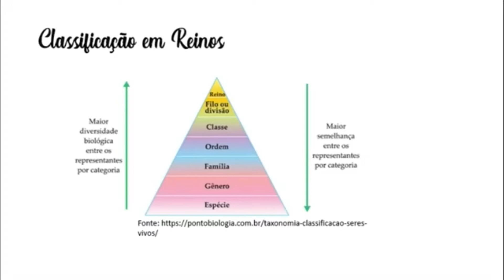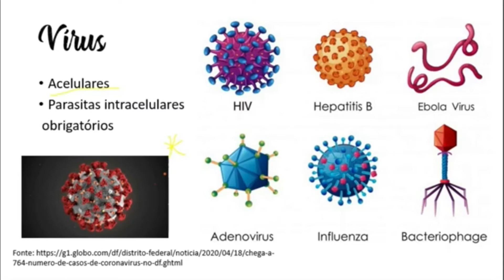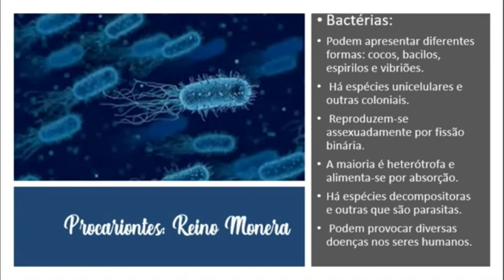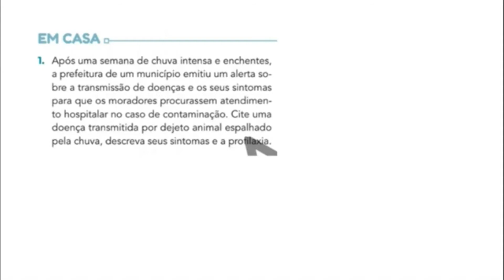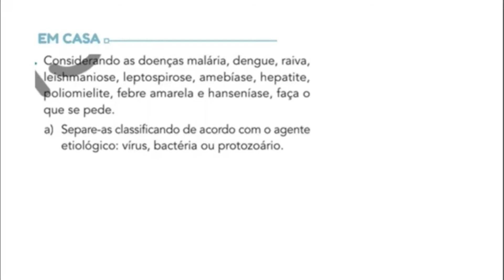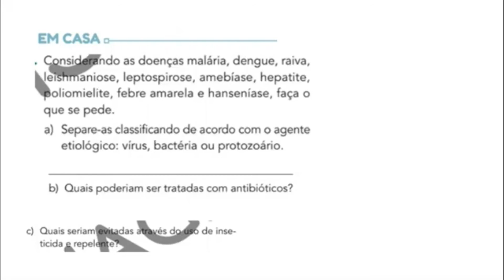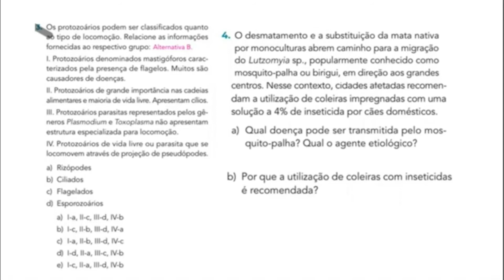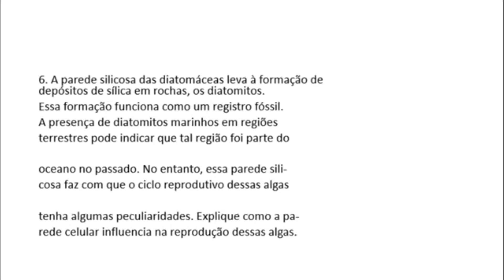Prof. Elaine - Biologia - 2001 - 22/04